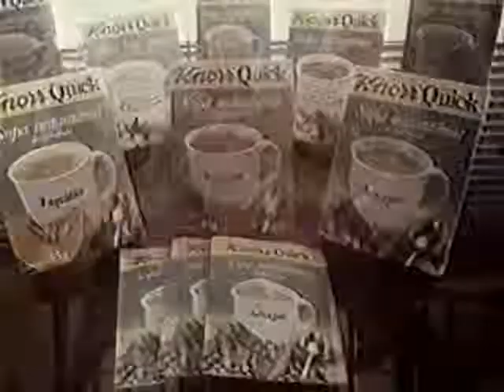En casa no tengo ascensor... por eso nunca tomo KNORR QUICK (versión completa)